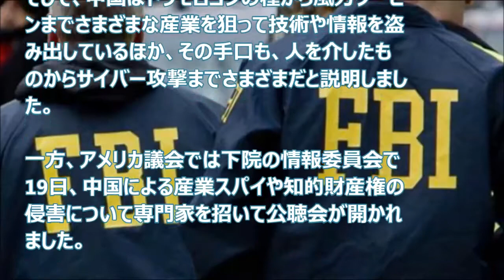アメリカが本気を出す！米全州で中国の産業スパイの捜査を始める。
■ 関連動画

スウェーデンで中国出身のチベット人が亡命したチベット人の個人情報などをスパイして中国に流す。

中国からの陸揚げコンテナから外来種のヒアリが2000匹以上発見・・・作業員2人が刺された。

米商務省、中国のＺＴＥが米企業との取引禁止措置の解除を決定！・・・今後１０年の監視継続

中国人が金塊の密輸容疑の疑いで6人を逮捕・・・ポケットに33キロの金塊！